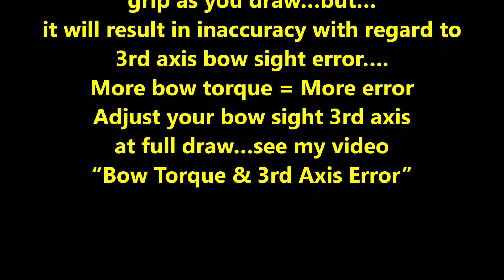2021 Nexus 2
Bow Torque test of 2021 Prime Nexus 2